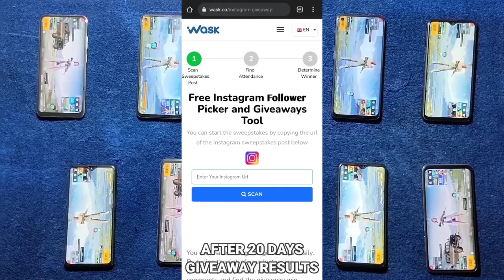Lava Agni 5g Vs Poco X3 Pro Pubg Test | Poco X3 Pro Vs Lava Agni 5g 100% Battery Drain Test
Timestamps :

00:00 Giveaway

00:21 Gaming Test

Lava Agni 5g Vs Poco X3 Pro BootCamp,
Lava Agni 5g Vs Poco X3 Pro Pubg BootCamp,
Lava Agni 5g Vs Poco X3 Pro Pubg Bgmi,
Lava Agni 5g Vs Poco X3 Pro Comparison,
Lava Agni 5g Vs Poco X3 Pro BootCamp Test,
Lava Agni 5g Vs Poco X3 Pro 100% Battery Drain,
Lava Agni 5g Vs Poco X3 Pro 100% Battery Drain Pubg,
Lava Agni 5g Vs Poco X3 Pro 100 To 0 Battery Drain Test,